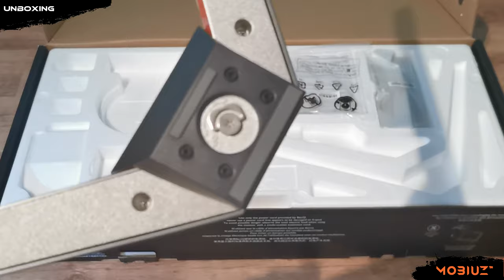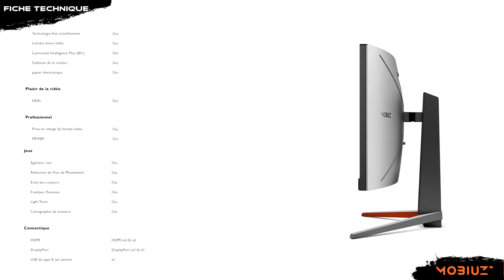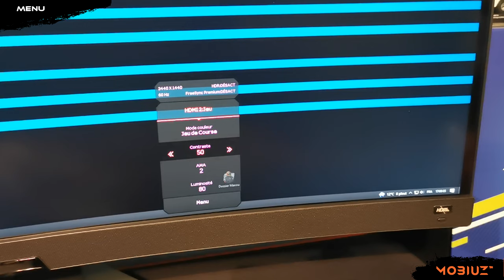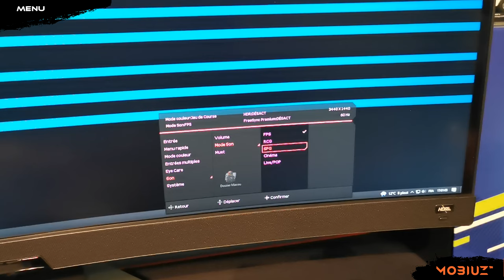BenQ MOBIUZ EX3415R - Unboxing & Review FR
BenQ MOBIUZ EX3415R, disponible à l'achat pour le prix de 999 €

Réseaux

Partenaires

Matos